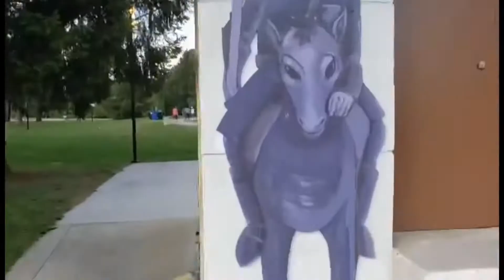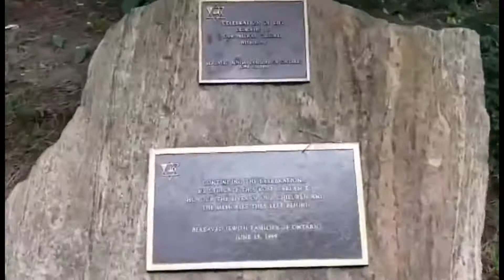Life in Canada||Earl Bales Park Walkthrough,relaxing..//Kaibigang Willy